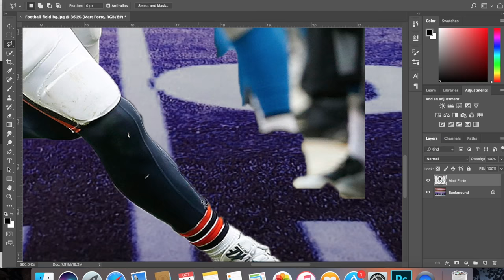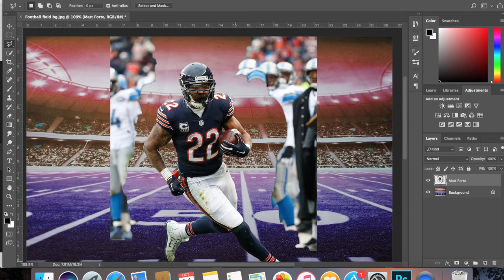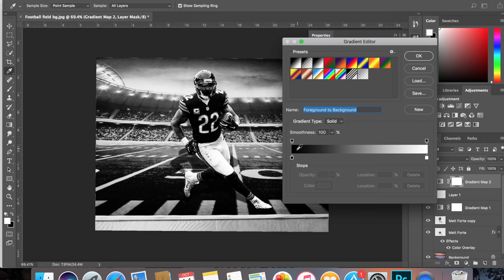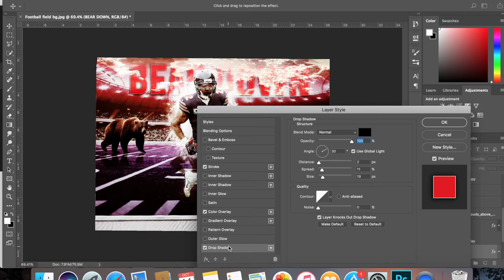Matt Forte Chicago Bears SpeedArt